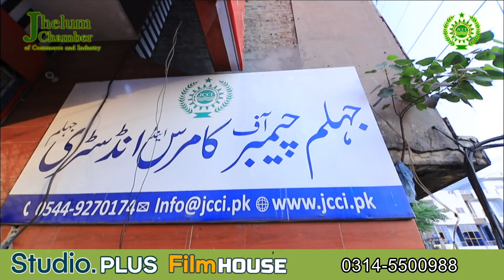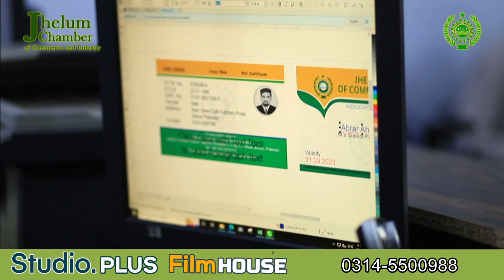Chamar Jhelum Full Documentary Story 2022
شہیدوں اورغازیوں کی سرزمین جہلم معدنیات کے ذخائر سے مالامال ہے ان معدنیات میں نمک،کوئلہ،جپسم قابل ذکر ہیں۔جہلم کے باسی مختلف شعبہ زندگی میں اپنی خدادادصلاحیتوں کالوہامنوارہے ہیں۔جہلم کی بین الاقوامی شہرت یافتہ کھیوڑہ سالٹ مائن کسی تعارف کی محتاج نہیں۔کھیوڑہ کے  نمک سے بنائی جانیوالی مختلف  مصنوعات دنیا بھر میں درآمد کی جاتی ہیں۔جہلم کی تحصیل پنڈدادنخان میں ہی جپسم کے وسیع ذخائر ہیں،تحصیل پنڈدادنخان اورٹلہ جوگیاں جہلم میں کوئلہ کی کانیں بھی ہیں جن سے حاصل ہونیوالے کوئلے سے ملکی ضروریات پوری ہورہی ہیں۔جہلم تحصیل پنڈدادنخان کھیوڑہ میں آئی سی آئی سوڈا ایش فیکٹری کا ایک بہت بڑایونٹ ہے،تحصیل پنڈدادنخان میں ہی سیمنٹ کے  تین کارخانے ہیں،جہلم چیمبرآف کامرس اینڈ انڈسٹری کاقیام 10 اپریل 1994 ؁ء کو ہوا،جہلم چیمبرآف کامرس کے بانی تاجروں اورصنعت کاروں میں راجہ حبیب الرحمن، میاں نعیم بشیر، راجہ طارق الرحمن، راجہ کرامت اللہ، قاضی حبیب الرحمن،سیدرضا اسلم، سیدافتخار حسین شاہ، راجہ لیاقت علی، راجہ نثاراحمد، ذوالفقار حسین، حاجی ندیم خان، ارشد لال دین، عبدالرشید ڈار، چوہدری سعیدعالم شامل تھے۔ جبکہ اسکی آبیاری کرنیوالوں میں چوہدری مشتاق احمد،شیخ عبدالحمید، راجہ محمدانور،ڈاکٹرکوثرناہید انور،الحاج سعید احمدچوہدری،  شکیل احمدچوہدری،ملک خاورشہزاد,نعیم چشتی،یونس گوندل، راجہ سجاد اختر،،شمشاد ڈار ، عرفان لطیف قریشی ، عمرمشتاق برگٹ اور چوہدری سہیل عزیز شامل ہیں۔جہلم چیمبرآف کامرس کے پلیٹ فارم سے بزنس کمیونٹی کو فراہم کیجانیوالی خدمات میں سرٹیفکیٹ آف اوریجن،تجارتی دستاویزات کی تصدیق،ویزہ ریکمنڈیشن لیٹرشامل ہیں،جہلم چیمبرآف کامرس اینڈ انڈسٹری قومی بجٹ میں مقامی تاجروں کودرپیش مسائل کے حل کیلئے سفارشات وفاقی حکومت کی وزارت خزانہ کوبھجوائی جاتی ہے،جہلم چیمبرآف کامرس نوجوانوں کونئے کاروبار کے آغازکیلئے ٹریننگ ورکشاپ کاانعقادبھی کرتاہے اس کے علاوہ ای کامرس کی کلاسز بھی باقاعدگی سے جاری ہیں،جہلم میں پاکستان ٹوبیکوکمپنی کاایک بہت بڑایونٹ ہے،پاکستان کی مجموعی ملکی پیداوارکے اضافہ  میں سوڈاایش فیکٹری کھیوڑہ اورپاکستان ٹوبیکوکمپنی جہلم کااہم کردارہے۔جہلم سمال انڈسٹریل اسٹیٹ میں ماربل فیکٹریزاوردیگر صنعتیں ہیں جہلم شہر کے تاجروں کاجہلم کی ترقی میں کلیدی کردارہے،جہلم میں روزگار کے مواقع بڑھانے میں گزشتہ دس سال سے رئیل اسٹیٹ اوربلڈرزکی انڈسٹری نے بنیادی کرداراداکیااس کے بانی جہلم کی معروف سماجی شخصیت ایس ایس پی (ر) چوہدری مشتاق حسین برگٹ (مرحوم)تھے۔انہوں نے 28 فروری 2012 ؁ء میں سیٹلائٹ ٹاؤن کے نام سے ایک ہاؤسنگ پروجیکٹ کاآغازکیااس کے بعد سٹی ہاؤسنگ، کے ڈی سی گارڈن،منگلا گیریژن کے نام سے ہاؤسنگ پروجیکٹ شروع ہوئے ان سے جہلم کی بھٹہ خشت اورکریشن سٹون کے پیداواری یونٹس کوفروغ ملا۔جہلم ایک قدیم تاریخی شہر ہے جو اپنے سینے میں لاکھوں سال پرانی تاریخ سموئے ہوئے ہے،حسنوٹ فارمیشن کے فاسلزکے ذخائر، سکندراعظم اورراجہ پورس کی جنگ،سلطان محمود غزنوی کاقلعہ نندنہ کوفتح کرنا اورسائنسدان ابوریحان البیرونی کو اس قلعہ میں مشاہدہ گاہ بناکے دیناجہلم کی تاریخ کے چند ایک باب ہیں۔وطن عزیزکے دفاع میں بھی جہلم پیچھے نہیں رہاہمارے شہداء اورغازی ہماراعظیم سرمایہ ہیں۔میجرمحمداکرم شہید(نشان حیدر)،جنرل آصف نوازجنجوعہ،ایڈمرل طارق کمال،ونگ کمانڈرسیدمنظورالحسن ہاشمی جیسے قومی ہیروزکاتعلق بھی جہلم ہی سے ہے۔